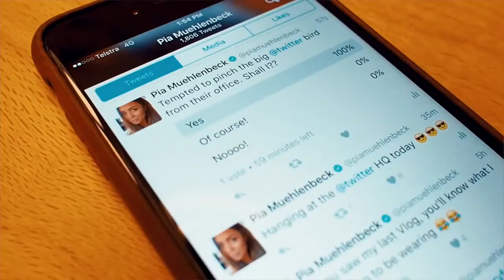WE VISITED TWITTER - VLOG 014 - Best New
In this vlog, we visit TWITTER HQ, and then Pia put on 'those pajamas' and we go to a fashion show.

CONTACT & MAILBAG

Mailing address:

Surry Hills
New South Wales
2010
AUSTRALIA